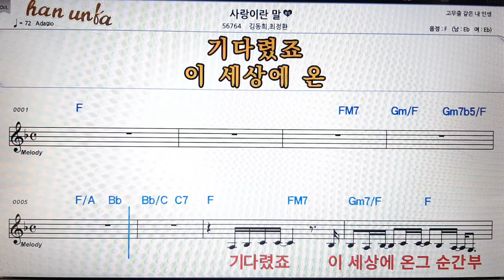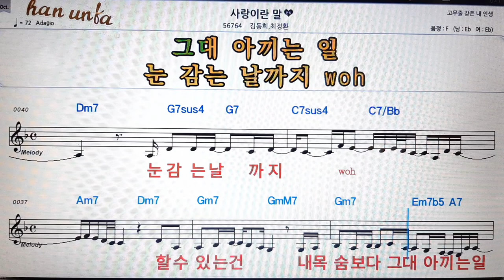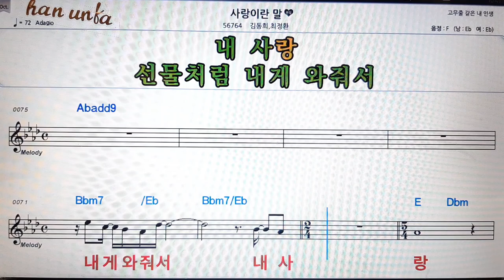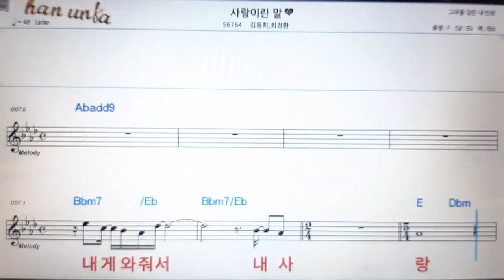사랑이라는 말/김동희*최정환👍노래 반주, 코드 악보,가라오케💋Karaoke*Sheet Music*Chord*MR